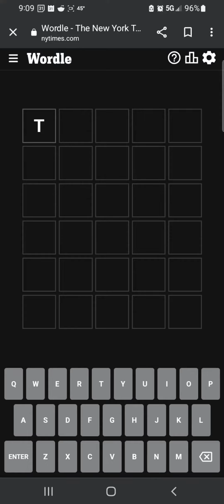Wordle 12/31/2022 ** Happy New Year!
Wordle developed by Josh Wardle in 2021 and Published by The New York Times

Proud Member of pswyt